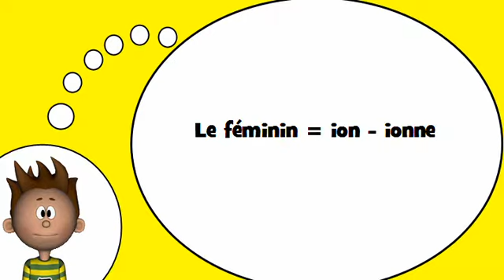Corsi di francese = La forma femminile con = ionne =